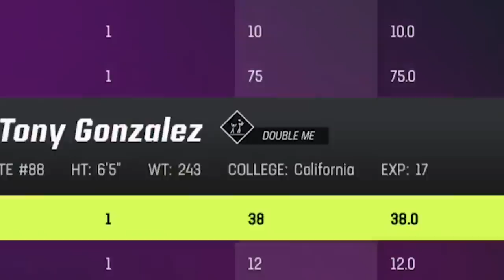The New Hard Cut Mechanic is BROKEN! Wheel of MUT! Ep. #3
madden 23 dropped maybe one of the dopest new skill moves - the hard cut. papa meags is gonna need every last drop of the OP sauce... because his opponent isnt messing around. episode 3 is a super heater boys, so lets riiiddddeeee!